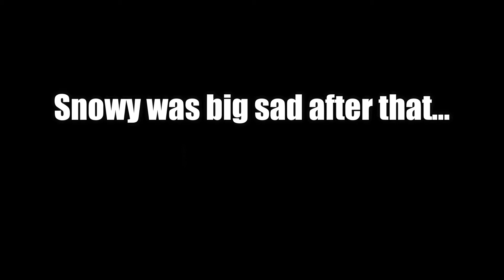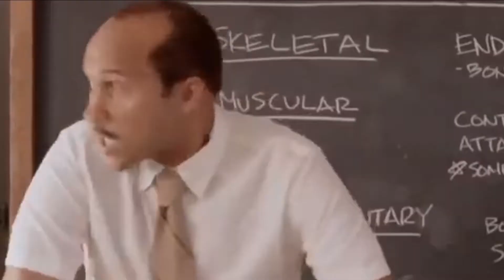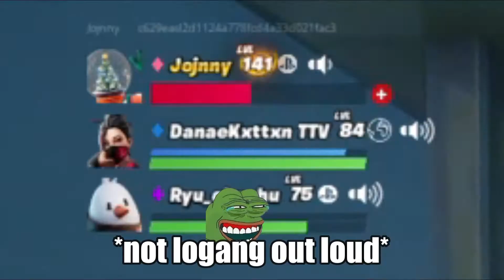How it feels playing at 10:14am...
Gagagagagaga